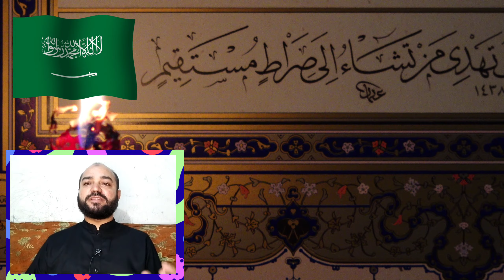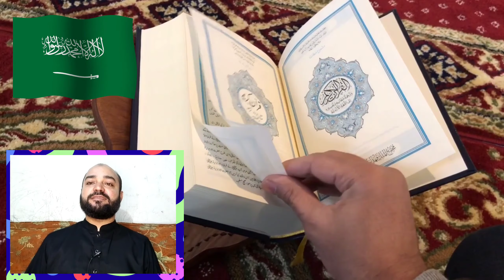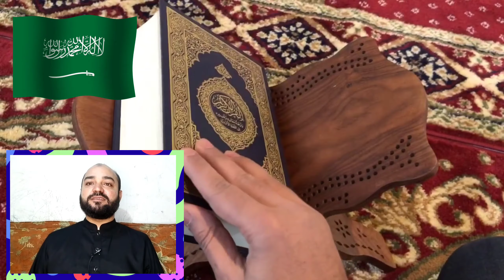Shopping in Mecca Madina - Cheap Market 🛒🛍️ 💵💰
shopping in Mecca Madina how to buy cheap things in Mecca Madina where to buy things.